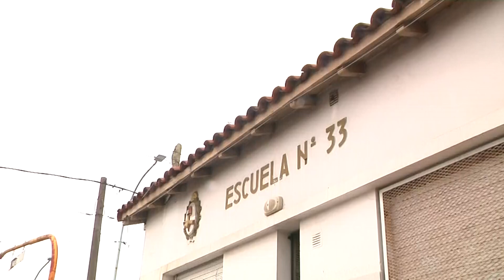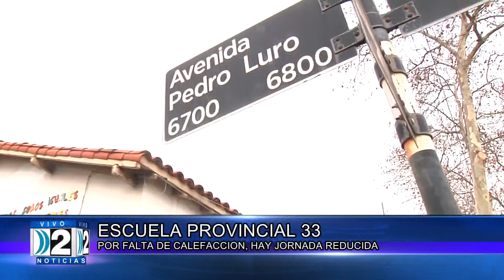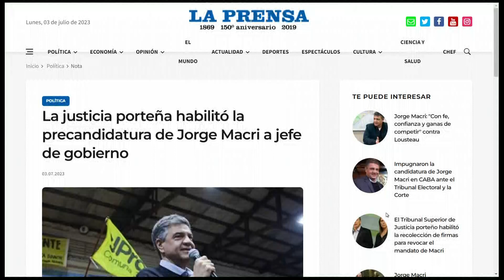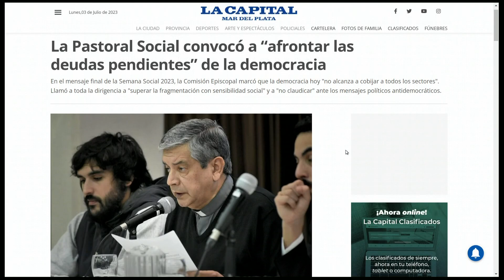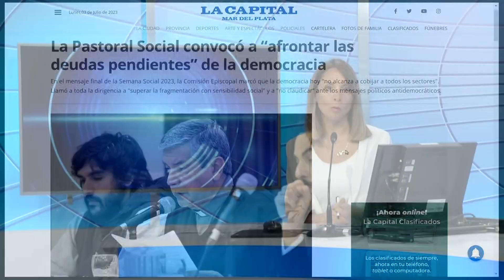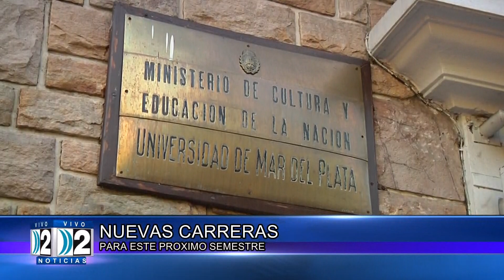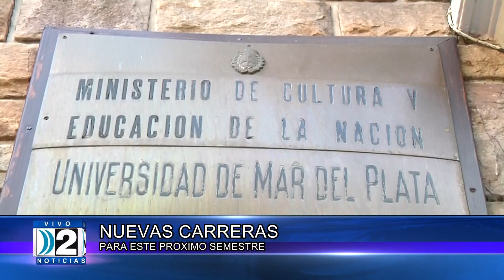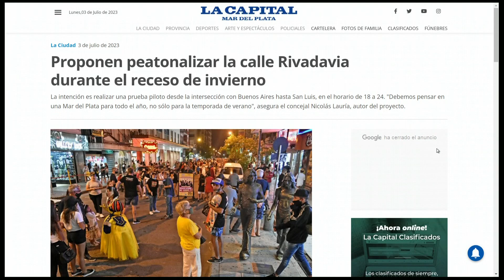DOS NOTICIAS TERCERA EDICIÓN 03 07 2023